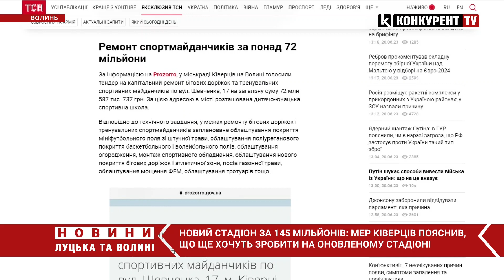😳“Я проєкт не малював”: мер Ківерців розповів, що ще хочуть зробити на стадіоні за 145 млн грн🍋